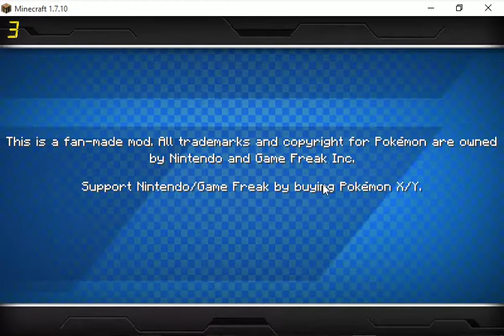Minecraft Pixelmon Part 1 - Ich wähle dich Feurigel